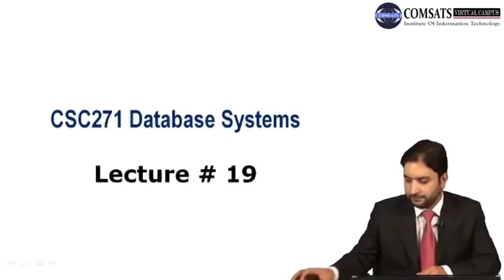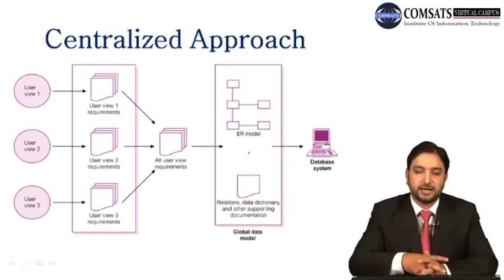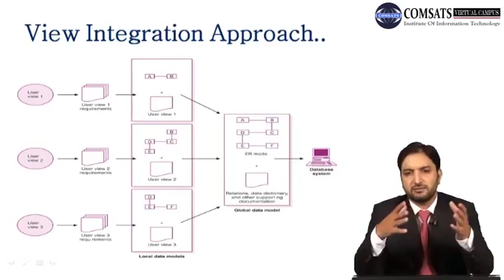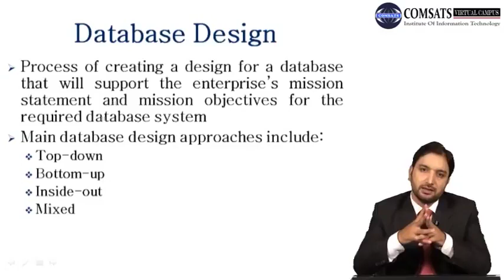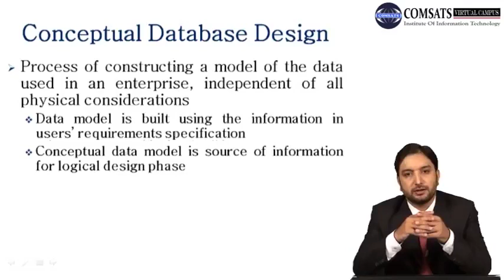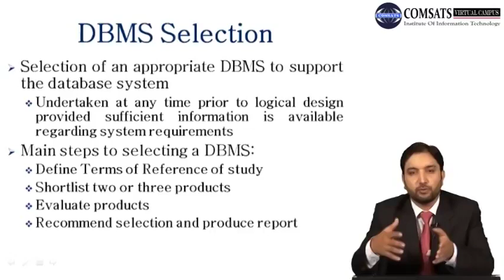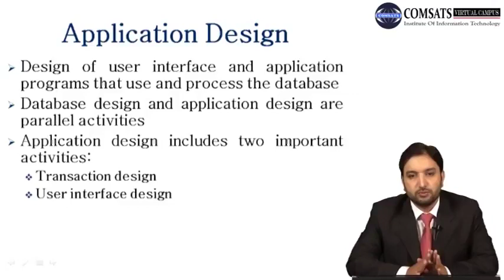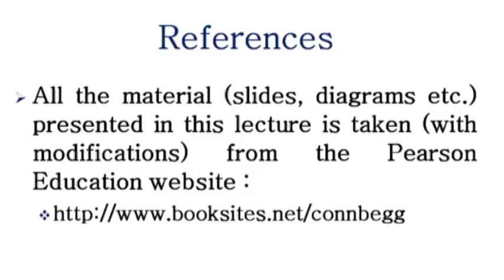Phases of SDLC in Database in Urdu Hindi LECTURE 19